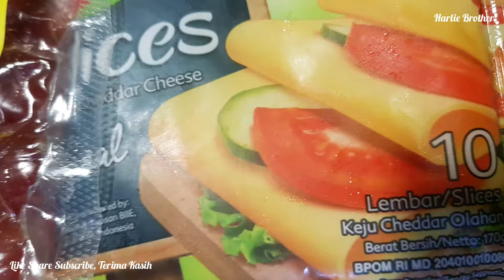Mudah dan Praktis ROTI GULUNG SOSIS MANTAP 👍 SAUSAGES WITH ROLL BREAD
TuTORIAL DAN CARA.
MEMBUAT MAKANAN ROTI GULUNG SOSSIS ROLLADE.

Bahannya:2 lembar roti tawar.
2pcs sosis kimbo serbaguna(tidak perlu dikupas).
2bks sauce tomat&sauce sambal.
2 slice keju.
Mayoniese secukupnya sesuai selera.
Mentega secukupnya.
Caranya:oleskan permukaan roti atas bawah dengan mentega dan sosis kita belah dan garis garis tetap untuh yah lalu panaskan teflon dan panggang bentar roti bolak balik angkat dan panggang sosis dengan mentega sampe mekar dan angkat lalu kita bikin topingnya roti diberi sauce tomat/sauce sambal diratakan beri mayoniese ratakan dan taruh keju slice diatasnya dan tambahkan sosis lalu gulung roti tusuk dengan tusuk gigi agar tidak terbuka dan panggang lagi dengan mentega bolak balik angkat dan sajikan.selamat mencoba😊terima kasih.

GO GO GO GASSPOLL @HARLIE BROTHER
TERIMA KASIH BUAT SEMUA SUPPORT DAN LIKES